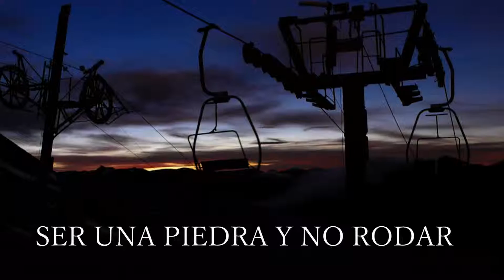LEONSILLA AL CIELO DE LA LUNA BLANCA DE NAVIDAD. RIOPINOS, LEÓN (25/12/2015)